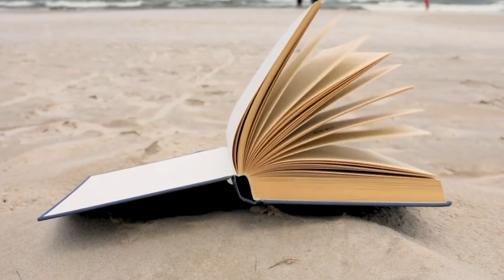Most filmmaking is about shaking hands and just starting | Topphonic Jazz for Sleep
topphonic is a company that focuses on providing the best in live entertainment. Topphonic, located in Wales, specializes in booking shows for touring bands who are either just starting out or have already made it big. They’ve been around since 2009 and they believe no one should miss out on seeing their favorite artist because of lack of funds. With the help of topphonic, everyone can enjoy live music events without breaking their budgets!

0:00 ILLE ego qui quondam gracili modulatus auena
2:04 If graciously given before
4:52 If that ye winds would hear
7:48 In mutiny had from her axle torn
10:39 If you recall and crave again the dream
13:21 In a world where the blessings of nature abound
16:14 In its deep wintry cavern melts away
18:54 In dock and deep and mine and mill
21:35 In not a few of his lyrics Heine gives us a truly Lenauesque
24:27 If they but sent a Reason for the failure of my life
27:10 IGNE salutifero Veneris puer omnia flammans
29:54 In our tiny craft we stow
32:41 Ill may such contest now the spirit move
35:30 If Thou in very truth didst burst the tomb
38:24 In purest crystal set
41:22 iam Ligurum terris spumantia pectora Triton
44:08 If I strike you with my mallet
46:43 In January above the snow
49:33 In purest crystal set
52:31 In the same strain of Roland will I tell
55:15 In its deep wintry cavern melts away
57:55 In our jovial floating prison
1:00:50 If Thou in very truth didst burst the tomb
1:03:44 In adoration of the beauties round
1:06:32 In dreams she grows not older
1:09:15 If you will recollect our wedding day
1:12:13 In our empty rooms
1:15:05 Importunate memories shrill in my ears
1:17:58 If she but knew that it would save me
1:20:53 If I had died
1:23:30 If they but sent a Reason for the failure of my life
1:26:13 In dreams she grows not older
1:28:56 If loved ones must depart
1:31:34 In our empty rooms
1:34:26 If this be wast to youre wit
1:37:16 In battle to destroy the souls
1:40:14 If they fled in search of safety
1:42:52 In our empty rooms